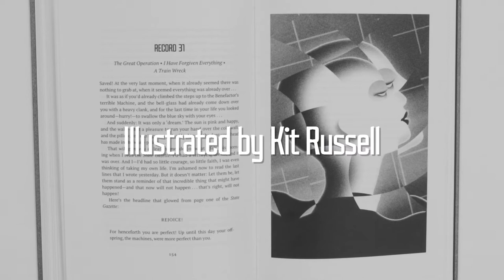We by Yevgeny Zamyatin | The Folio Society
We by Yevgeny Zamyatin is a landmark work of modern dystopian satire. This special Folio edition features a unique lenticular slipcase and an introduction by acclaimed novelist Ursula K. Le Guin.

For this edition Kit Russell has created a series of eerily beautiful monochromatic illustrations, where the human figures are dominated by ominous geometric shapes.